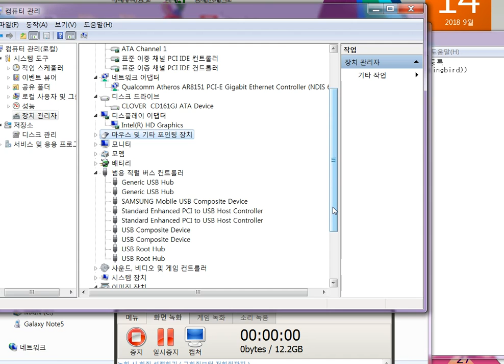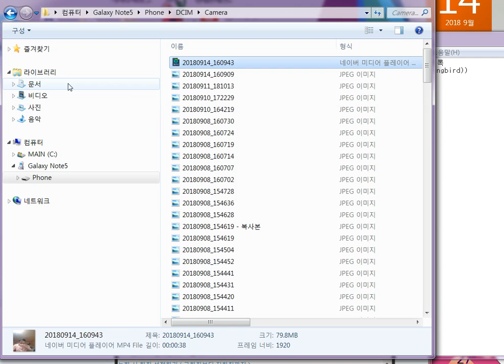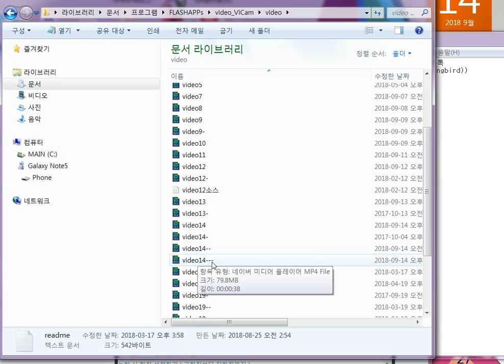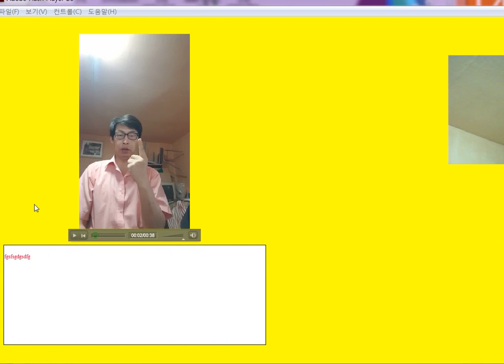시험 삼아 올립니다 다시 올릴 겁니다 비캠유투브올리는 방법